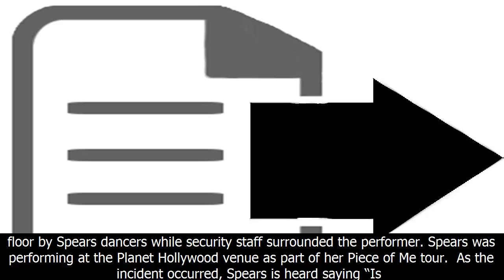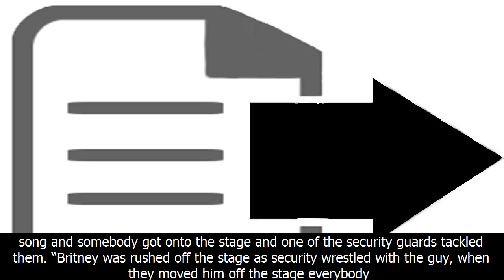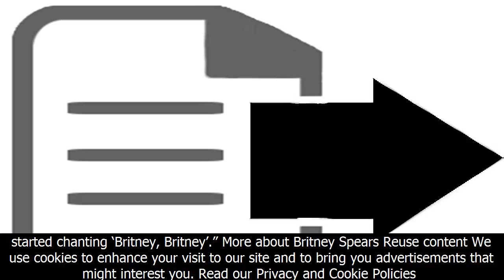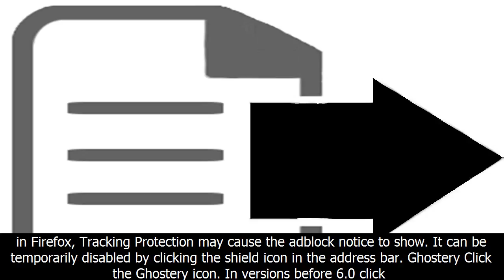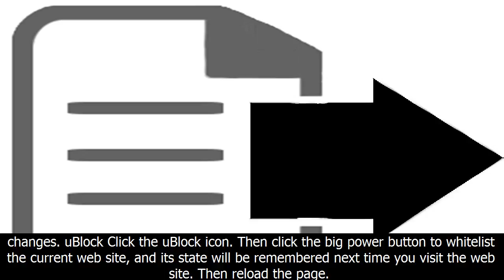Britney spears concert descends into chaos after man invades stage